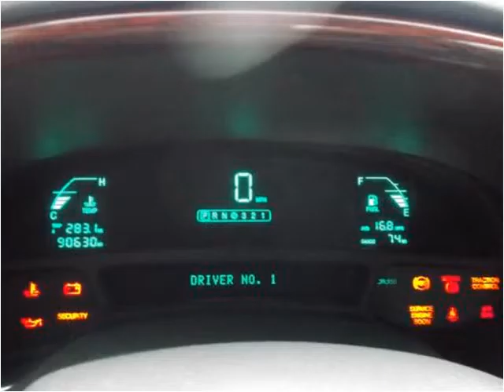2003 Cadillac DeVille Used Cars Prior Lake MN